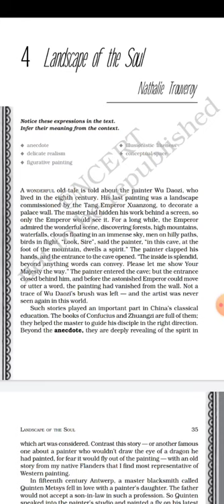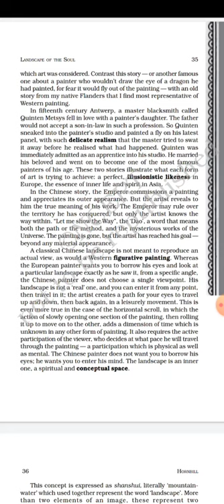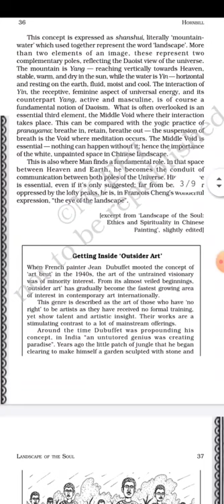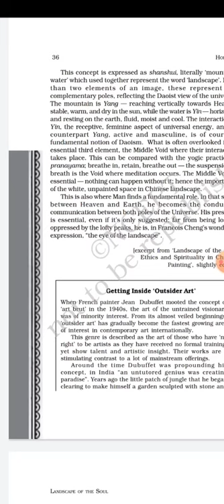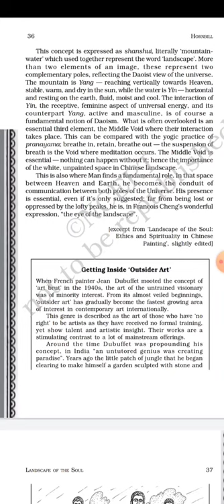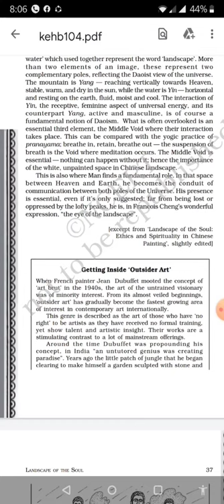The Landscape of the Soul by Nathalie Traouveroy